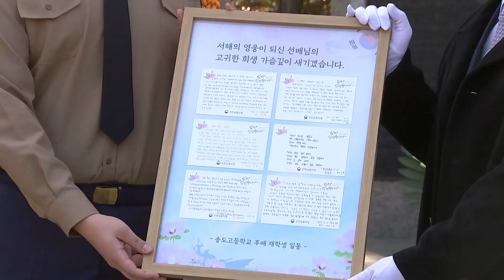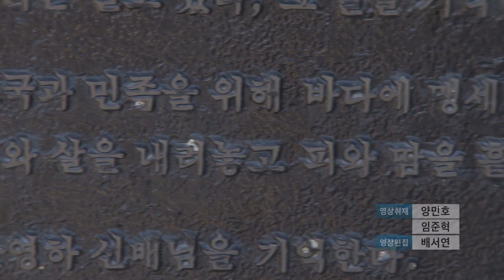국가보훈처, 제2연평해전 영웅 고 윤영하 소령 추모행사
2002년 한일 월드컵 당시 서해 북방한계선을 지키다 북한 경비정의 기습 공격에 맞선 장병들. 기억하시나요? 국가보훈처가 오는 26일인 서해수호의 날을 앞두고 지난 10일 제2연평해전의 영웅 고 운영하 소령의 추모 행사를 열었습니다. 김동희 기자가 취재했습니다.

고 윤영하 소령의 모교인 인천 송도고등학교. 2002년 제2연평해전에서 산화한 고 윤영하 소령의 19번째 추모식이 열렸습니다. 추모식에는 유가족과 송도고 학생, 인천해역방어사령관이 참석했습니다.
참석자들은 고 윤영하 소령의 흉상을 마주하고 고인의 희생 정신을 기렸습니다.

고 윤영하 소령의 흉상입니다. 아래쪽 비문에는 조국과 민족을 위해 피와 땀을 흩뿌린 고 윤영하 소령을 기억한다는 글귀가 새겨져있습니다.

고 윤영하 소령은 고속정 참수리 357호 정장으로 서해 북방한계선을 지키다, 한일 월드컵 3·4위전을 앞둔 2002년 6월 29일 오전 10시경 NLL을 침범한 북한 경비정의 기습 공격에 맞서 치열한 교전을 벌이다 전사했습니다. 제2연평해전으로 불리는 이 전투에서 6명이 전사하고 19명이 부상했습니다.

공교롭게도 32년 전인 1970년 6월 29일은 해군 제12해상경비사 소속 경비정 정장이었던 아버지 윤두호 씨가 인천 남방 영흥도에 침투한 북한 무장간첩선을 격퇴한 날이기도 합니다.

보훈처는 대를 이어 나라에 충성한 이 가문에 국가유공자의 집 명패를 전달했습니다.

오로지 국가와 국민을 위했던 영웅을 잊지 않고 기억하겠다는 여러분의 마음에 감사드리며, 정부는 그 숭고한 희생이 학생들과 국민들의 가슴에 깊이 새겨질 수 있도록…

송도고등학교 해군주니어 ROTC 학생들은 감사와 존경의 마음을 편지로 전했습니다.

선배님과 서해 수호 영웅의 희생으로 인해 오늘 저희가 이 평화 속에서 살 수 있게 됐습니다. 선배님과 서해 수호 영웅들의 숭고한 희생을 영원히 잊지 않고 기억하겠습니다. 존경합니다.

고 윤영하 소령의 동생은 20여 년이 지난 지금, 무덤덤하다면서도 여전히 가슴 한 켠에 형을 그리고 있었습니다.

제가 형이랑 4살 차이가 나니까…중학교 3학년 때 형이 해군사관학교를 갔어요. 졸업하고 성인이 돼보니까 형이랑 함께하는 시간이 없는 겁니다. 나중에 혹시 만날 수 있게 되면 소주나 한잔 할 수 있을까…생각을 항상 하고 있습니다.

보훈처는 서해를 지키다 산화한 55명 용사들의 유족을 시작으로 내년까지 전몰·순직 군경 등 유족 22만 2천여 명에게 국가유공자의 집 명패를 전달할 예정입니다.